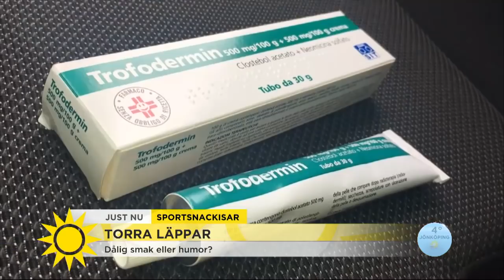Efter ilskan mot skämtet: ”Nu var norrmännen lite löjliga!” - Nyhetsmorgon (TV4)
Nyhetsmorgon i TV4 från 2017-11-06: Under en pressträff för skidlandslaget delades läppsyl ut till alla gäster. Axel Pileby undrar om det är ett sammanträffande eller om det kan vara en dold referens till en viss dopningsskandal. Våra grannar i Norge tyckte inte att skämtet var särskilt roligt.